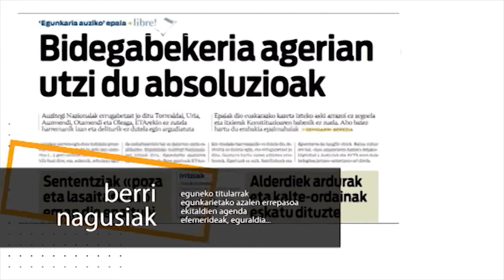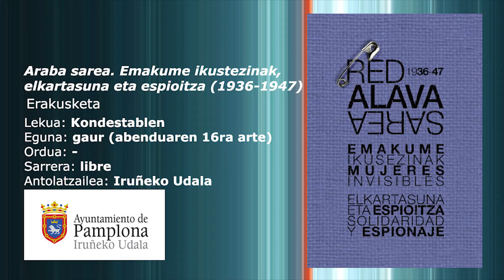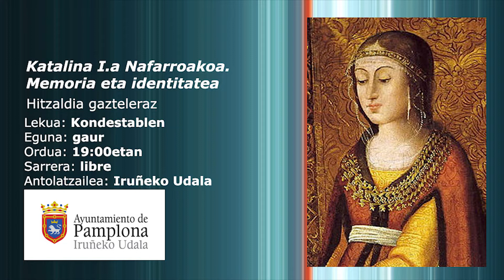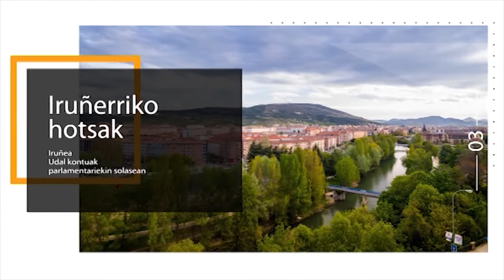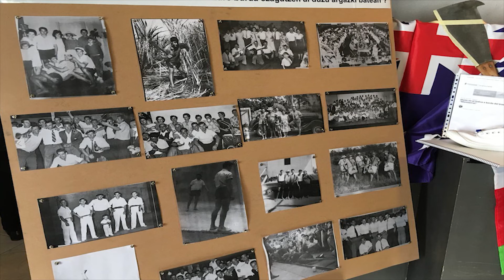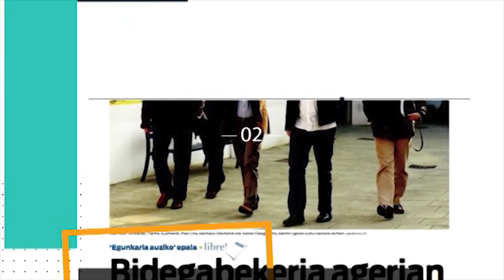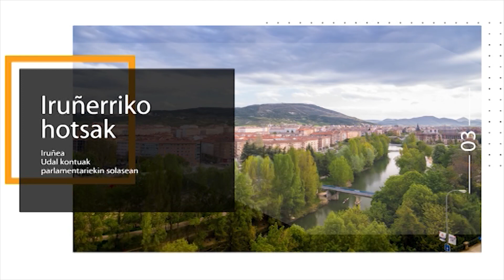EGUNEZ EGUN 2018 12 12 avi